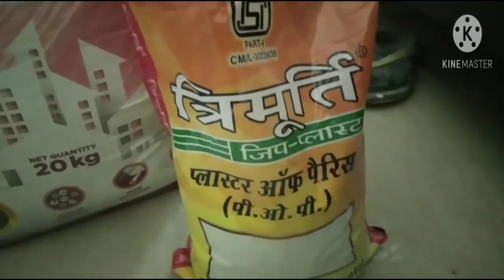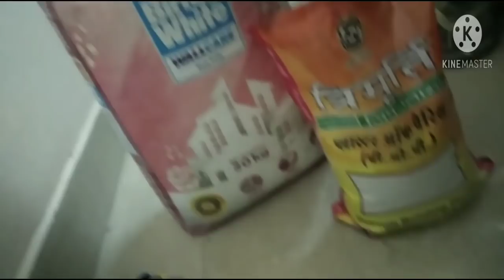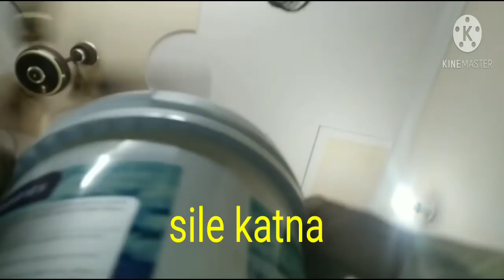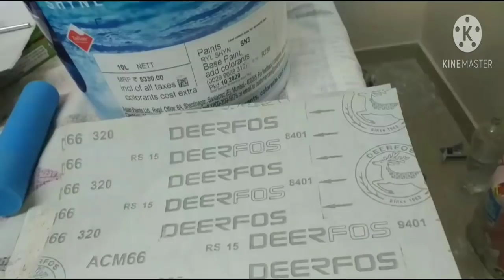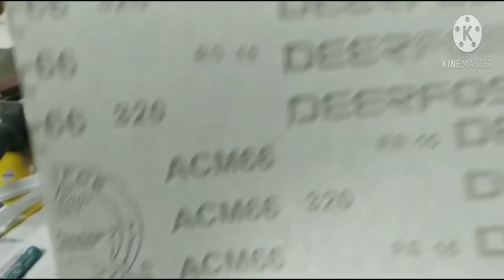Asian paint royale shyne apply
Is video mein main aap payenge  Asian paint royale shyne apply kiya jata hai iska kya process hai Puri jankari aapko is video ke andar milegi agar aap is video ko open kar rahe hain to Puri video aap dekhna  fir royal sign ke ke bare mein aapko Puri jankari milegi
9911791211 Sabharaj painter